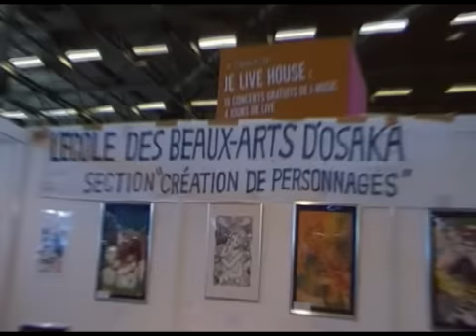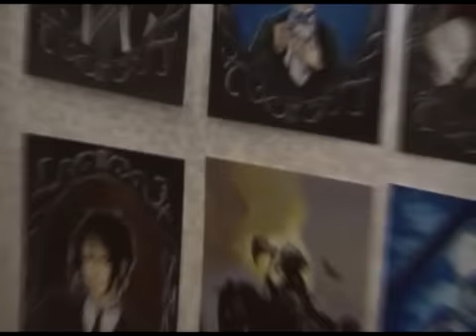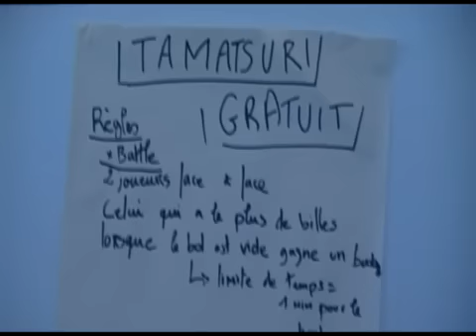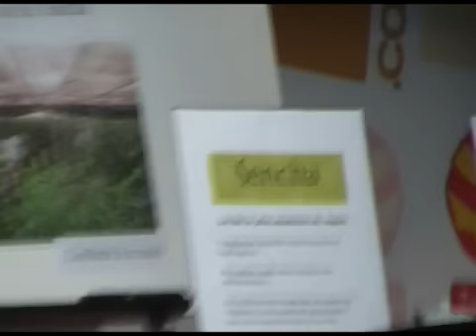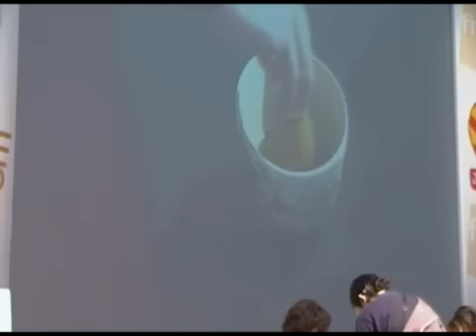Japan Expo 2010 Day 4 Kazekage TV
Une dernière journée sous le signe de l'enthousiasme, de l'humour et de la créativité ! Des jeunes talents, du cosplay rigolo, du thé et un lapin crétin !!!